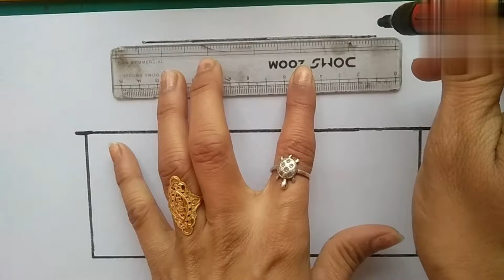Drawing and colouring hut 🟣🟤🟡🟢 Easy drawing for kids